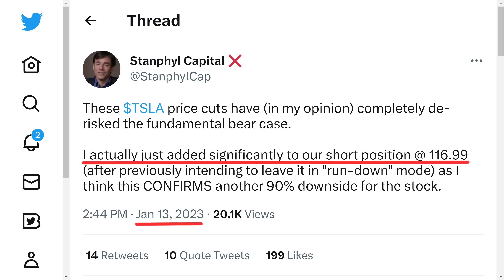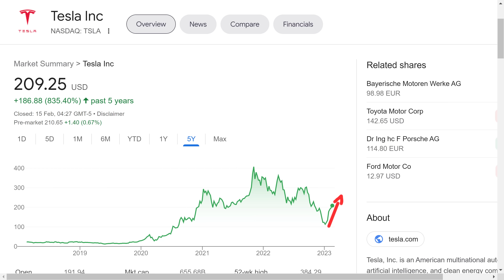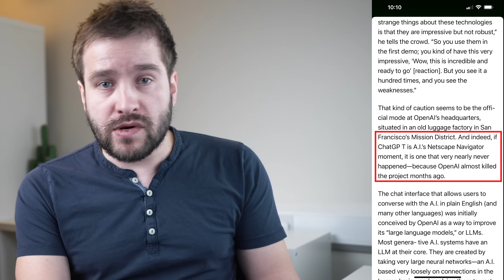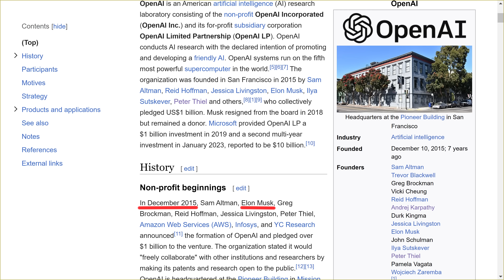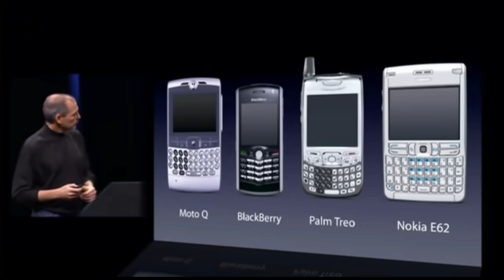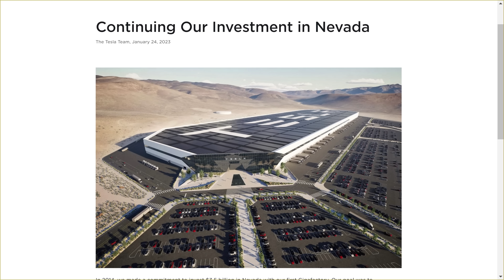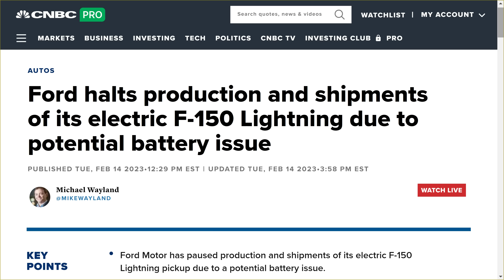Tesla Stock Is About To Go Ballistic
Try Readly for 2 months FREE with my code, cancel anytime

Tesla stock has gone up 100% in the last 6 weeks, but the question is - where is it going in the next 5 years?

$TSLA